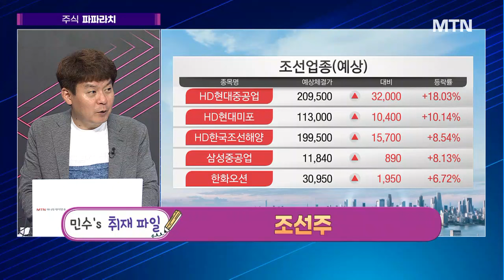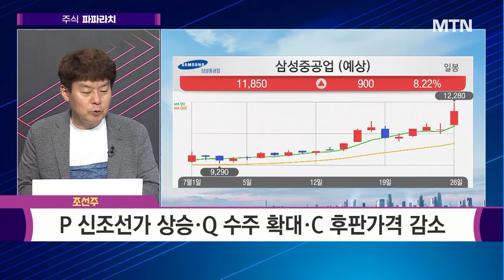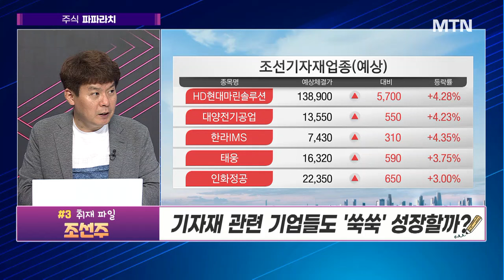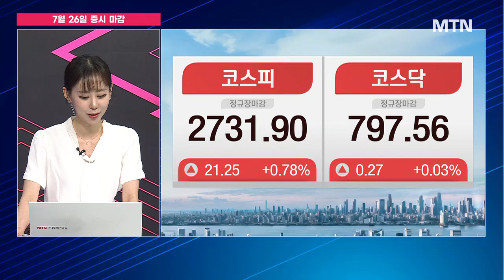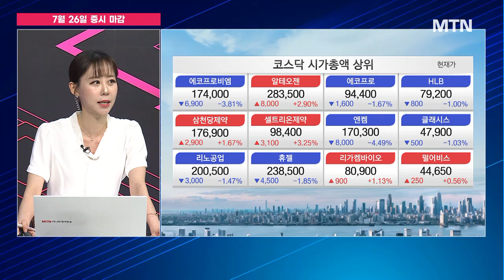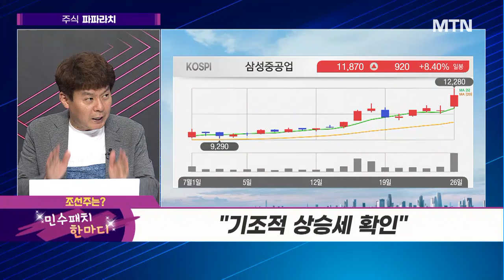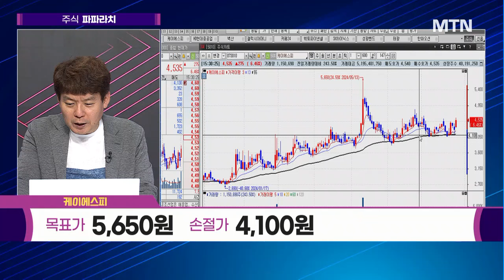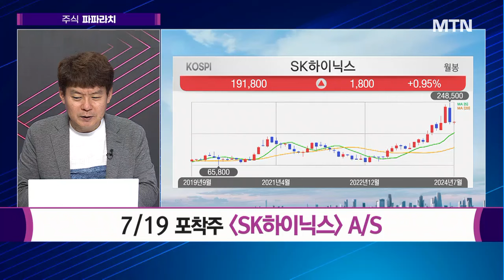[김민수의 주식 파파라치] 친환경 사업 업사이클 케이에스피 / 머니투데이방송 (증시, 증권)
07/26 성공! 마감전략

▶ 민수's 취재 파일 '조선주'

#1 취재 파일 : 조선주
신고가 속출...줄줄이 뱃고동 울리는 이유?

#2 취재 파일 : 조선주
'슈퍼사이클' 완전히 달라진 수주·실적 보여줄까?

#3 취재 파일 : 조선주
기자재 관련 기업들도 '쑥쑥' 성장할까?

파파라치 포착주 ▶▶▶ 케이에스피
- 엔진부품(밸브류 등 내연기관 제조)사업 주력
- 조선업황 개선 및 친환경 사업 업사이클 기대
- 올해 하반기 1공장, 3공장 증설 효과 기대
- 작년 4Q 영업익 40억대 안착

* 7/19 포착주 SK하이닉스 A/S